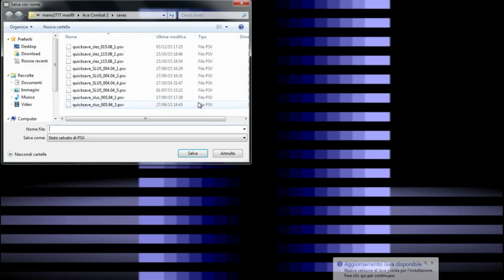Ace Combat 2 Missione 16B: Cavalry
I'm bach

e si lo so...ho saltato la missione 15B, ma tranquilli, la registrerò in futuro